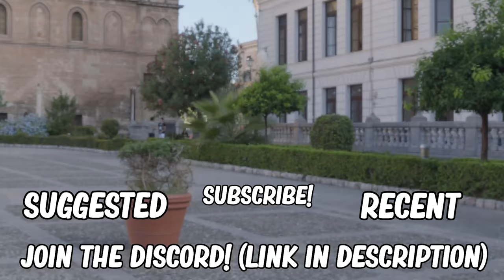Satisfying Softbody Simulation V3 | Blender | 4K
- subscrub or you will not live anymore